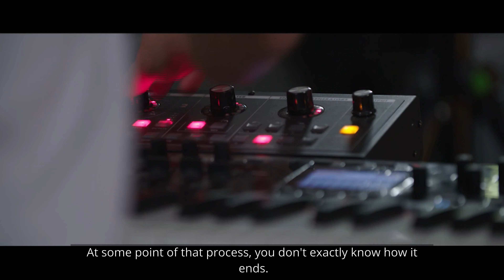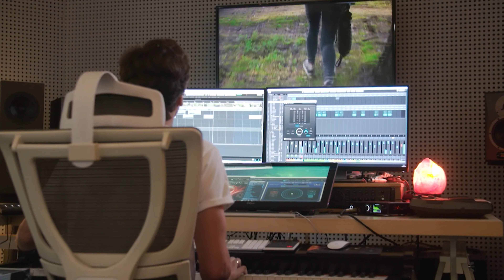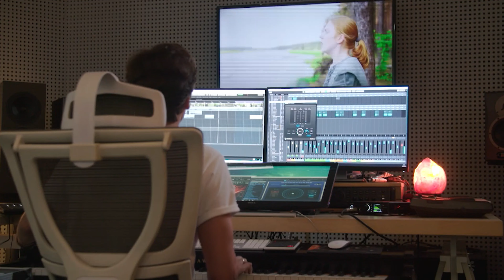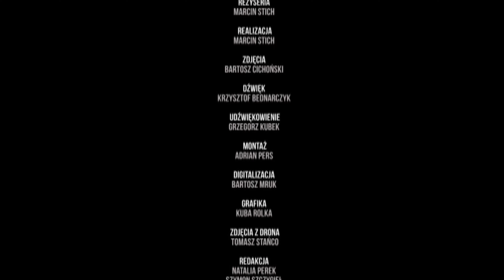Atanas Valkov | The Most Beautiful Film Music DOCUMENTARY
Documentary TV series depicting work, creation process and struggles of contemporary film music composers, such as James Horner, Ennio Morricone, Jan Kaczmarek, Atanas Valkov, and many more.

Ep. 2 - Atanas Valkov

Produced by TVN Fabula and RMF Classic.

Directed by Marcin Stich,  Alicja Myśliwiec